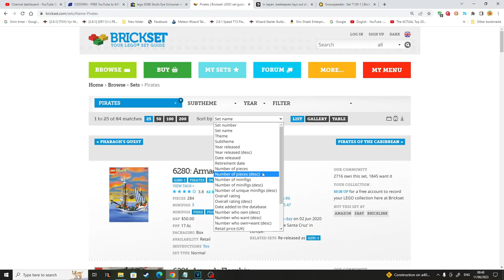The Undisputed King Of Lego Pirate Ships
Howdy fellas, today we're once again looking at a Lego pirates set, I read a lot of comments on my last one about how amazing this set is and you guys weren't wrong!